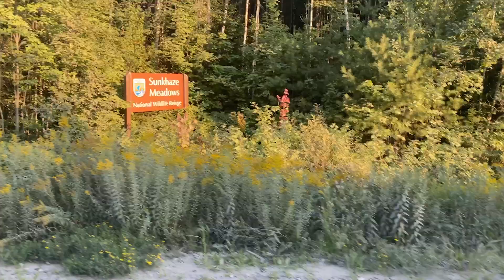sunkhaze long run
This video was filmed in August of 2021. I never got around to editing it but still wanted you guys to see it. It isn't as long as I would like but I hope you guys enjoy it and are looking forwards to the Outdoor vlogs.